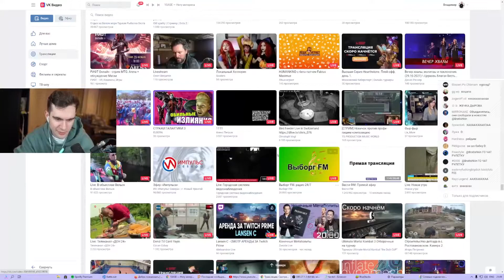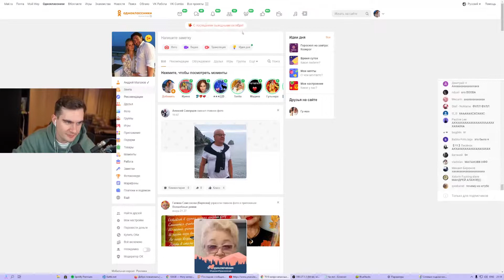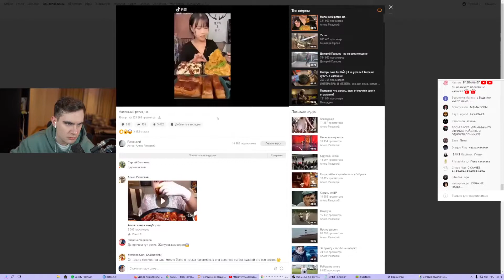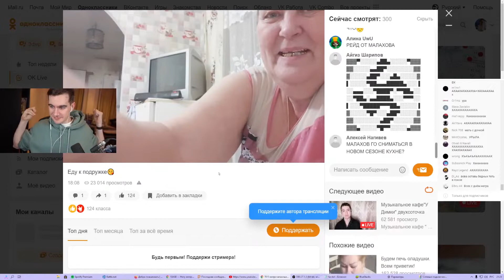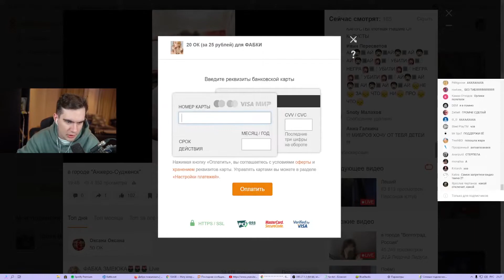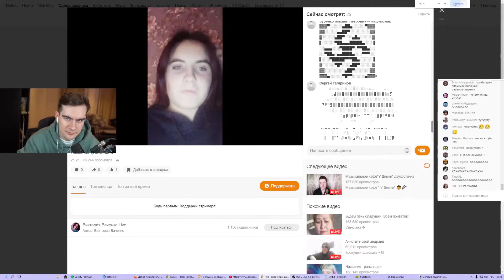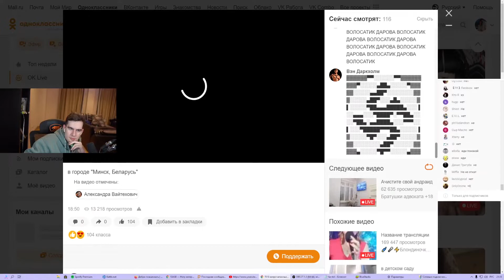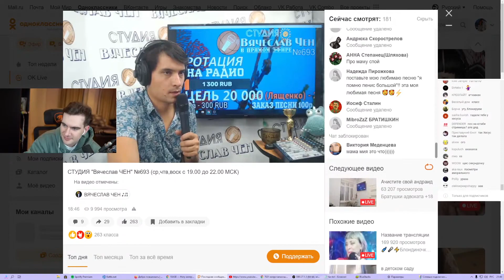Братишкин смотрит трансляции в Одноклассниках (стрим на Ютубе)